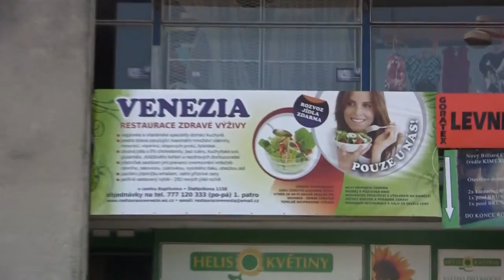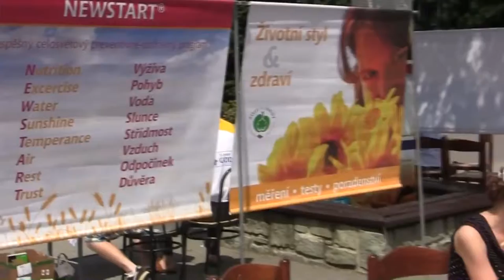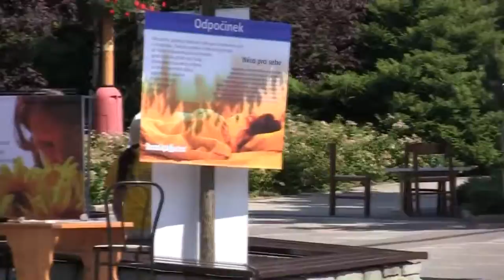L.I.G.H.T. Česká republika